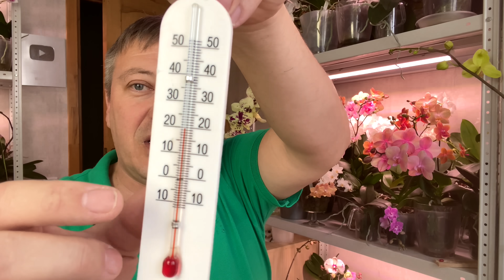подбрасывают орхидеи ОТЦВЕТАШКИ в уценки? обзор полки орхидей